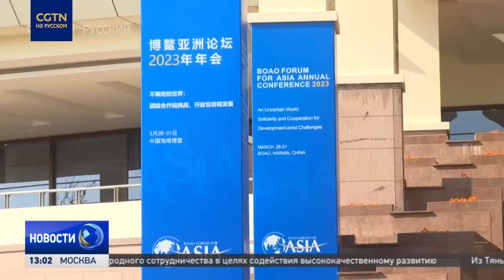Боаоский азиатский форум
На одном из подфорумов участники обсудили экологическую повестку. С подробностями - в нашем видео.